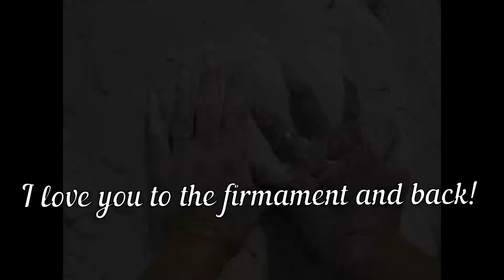Happy 6th Anniversary Robert Kelley McKenzie!! I love you.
I made this for my husband on Oct. 24 2020, our 6th wedding anniversary. Song is "The Luckiest" by Ben Folds. Of course I don't any rights nor claim to have written it. The operative word is "blessed." I reckon the superlative would be "blessedest." Sounds right. :)